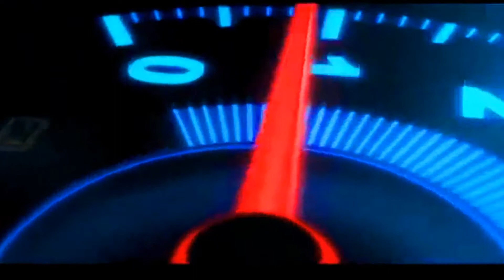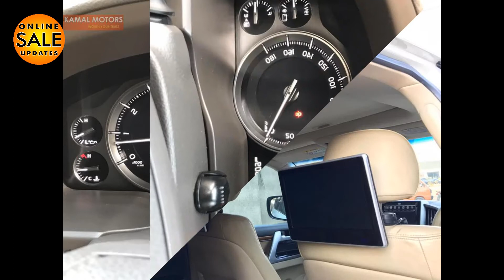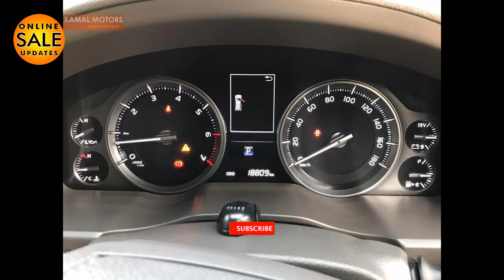Toyota Land Cruiser AX G Selection 2016 || Used Cars for Sale in Pakistan.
Topic Covered on this Channel:
1. How to buy a used car?
2. Buy used cars in Pakistan
3. Used cars buying tips
4. Latest cars prices in Pakistan
5. Used cars for sale in Pakistan
6. Buy modified cars in Pakistan
7. Buy sports bikes in Pakistan
8. Tips for buying a used car
9. How to check car documents?
10. How to check the paint of used cars?
11. Sasti car in Pakistan
12. How to buy a car?
13. Used car prices in Pakistan
14. Cheap cars in Pakistan
15. Suzuki rates in Pakistan
16. Toyota corolla gli new model
17. Toyota corolla xli new model
18. Imported car prices in Pakistan
19. How to inspect used cars
20. How to check a car for sale
21. Buy Mehran used car
22. Buy used carry Dabba
23. Buy used vehicles in Pakistan
24. Pakwheels budget cars for sale